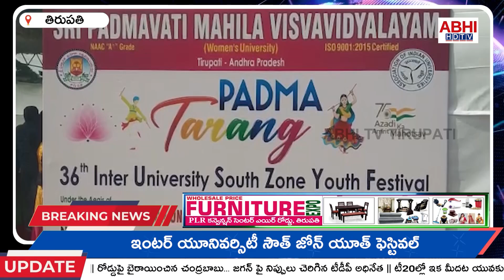ఇంటర్ యూనివర్సిటీ సౌత్ జోన్ యూత్ ఫెస్టివల్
ఇంటర్ యూనివర్సిటీ సౌత్ జోన్ యూత్ ఫెస్టివల్ ||  @ABHITVTirupati